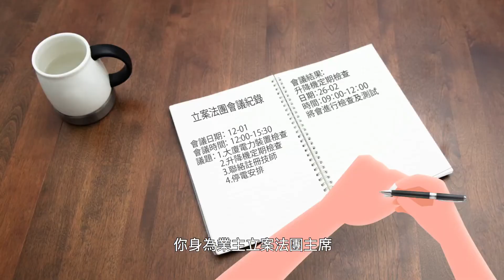電力裝置需按時進行定期檢測工作(WR2)(引用機電處宣傳片) - TY Lighting 燈飾及天花吊扇一站式安裝，設計，顧問，維修服務(另有家居/商用電力裝置檢查維修服務)(機電處電力承辦商)